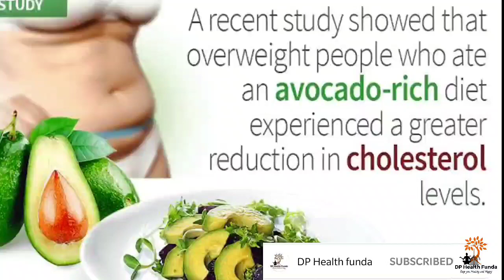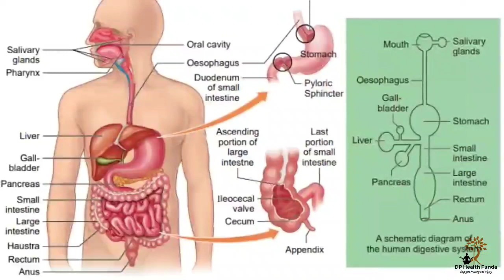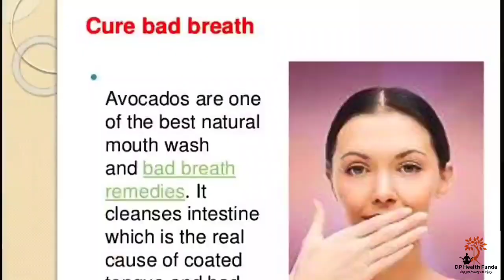Avocado khane ke fayde | Avocado benefits in hindi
Is video me ham janenge ki avocado khane ke kya kya fayde hote hain. Aur avocado ko kaise khaya jata hai.
Avocado khane ke fayde
Avocado benefits in hindi
avocado fruit kya hota hai.
avocado ke fayde aapki sehat ke liye.
benefits of avocado in hindi.
avocado tree kaisa hota hai.
avocado khane ke fayade.
avocado khane ka tarika.
avocado kaise khaye.
avocado khane se kya hota hai,avocado fal kaisa hota hai.avocado shake kaise banta hai.
avocado salad kaise banate hain.
avocado ke beej ke fayde.
avocado ke fayde in hindi.
avocado ke fayde hindi me.
avocado in hindi.
avocado recipes